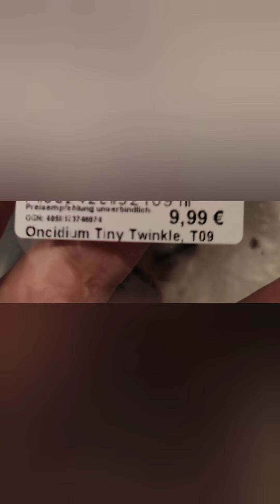Oncidium Tiny Twinkle | Water Culture | how to remove planting medium on Orchids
removing it's planting mix and starting to put her in waterculture

bought at OBI with red tag, so I had to lol
It's about to bloom. Vanilla scent is not that bad, so why not